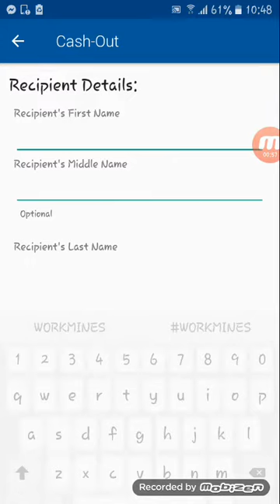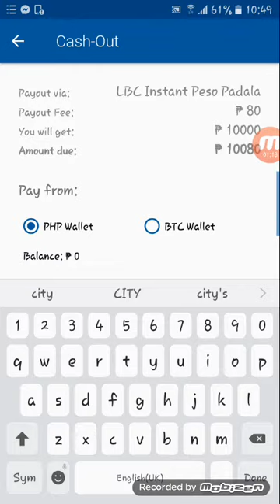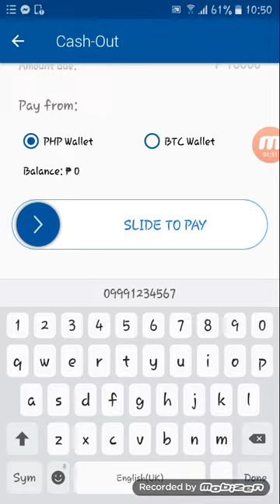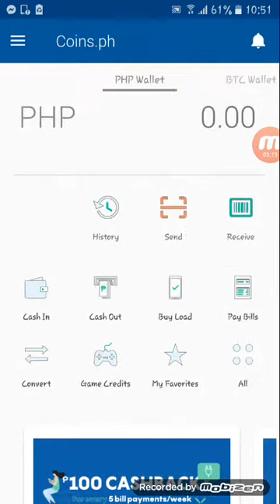HOW TO CASH OUT MONEY IN COINS.PH?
1ST➡ Log.in to your COINS.PH Account

2ND➡CLICK CASH OUT and choose LBC, PALAWAN PAWNSHOP OR BANKS

3RD➡ENTER COMPLETE DETAILS and CASH OUT.

HOW TO REGISTER IN WORKMINES?

1ST : Register using this link

2ND: Upgrade your PLAN
STUDENT
EXPERT
BUSINESS
GOLD
PLATINUM

3RD: PAY via Coins.ph

4TH: Watch videos everyday for 1 year to EARN.

☆Return of Investment is for 1 month.
☆INVEST on your own risk

WORKMINES

1ST : Register using this link

2ND: Upgrade your PLAN
STUDENT
EXPERT
BUSINESS
GOLD
PLATINUM

 PAY via Coins.ph

4TH: Watch videos everyday for 1 year to EARN.

WORKMINES